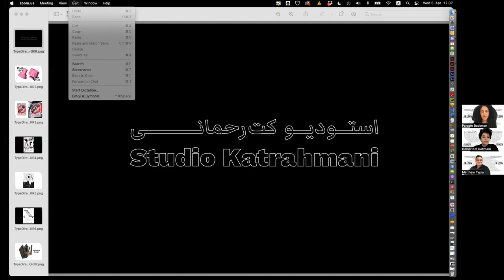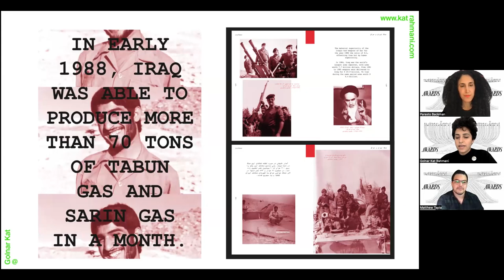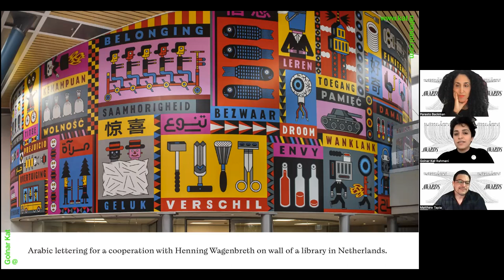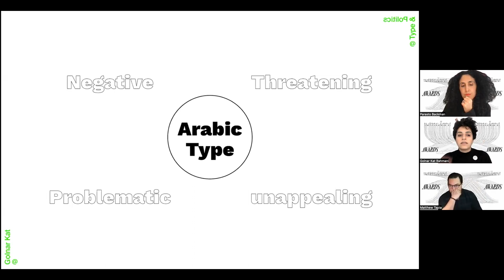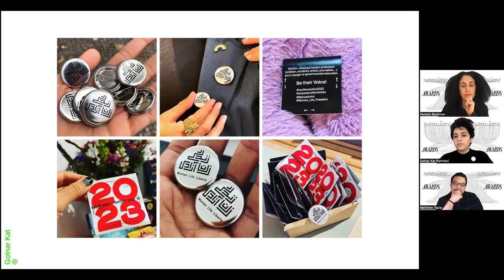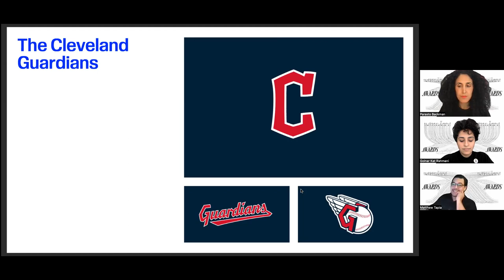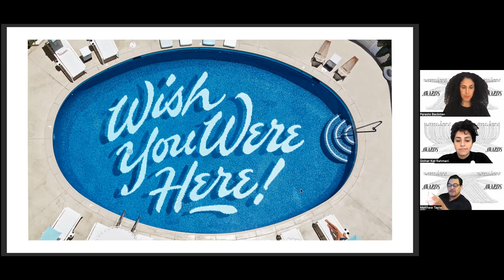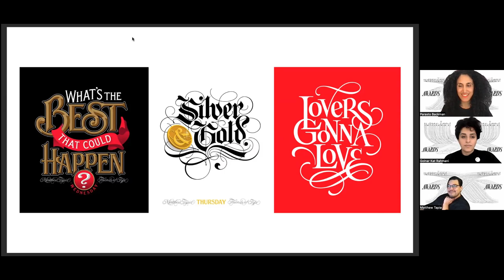TDC Ascenders Panel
A conversation with TDC Ascenders judges Golnar Kat Rahmani and Matthew Tapia. Moderated by TDC Advisory Board Member Parasto Backman.

SPEAKER BIOS
Golnar Kat Rahmani is a Berlin-based creative director and artist. She was born and raised in Iran, graduated in visual communication from faculty of fine arts at Tehran University and the Academy of Arts Berlin-Weißensee. She runs Studio Kat Rahmani. The studio specializes in typography, type design, editorial design featuring a strong expertise in multilingual design with a focus on Persian/Arabic typography. In contract with clients like: Deutsche Welle, BBC, Daimler (M.Benz), Lucas fonts. Her recent initiative project “Type & Politics” aims at freeing Persian/Arabic Type from its ideological and negative connotations. Following that helding typographic workshops at UDK (university of arts Berlin), KHB (Academy of art Berlin Weißensee) and University of Arts in Burg Halle. Also as a leccturer at various design conferences like: Typoberlin, Format Club Berlin, Type Club Berlin, Type Thursday and Typographics NewYork.

Matthew Tapia is a self-taught artist and designer born and raised in Hawaii with more than 15 years of experience working in New York and Honolulu. Over the past decade and a half, he has honed his specialty in hand-lettering for a diverse group of clients. His passion for art and hard work extends his capacity to a wide range of projects: from custom type and lettering, identity design, and art direction; to illustration, mural installation, and more.